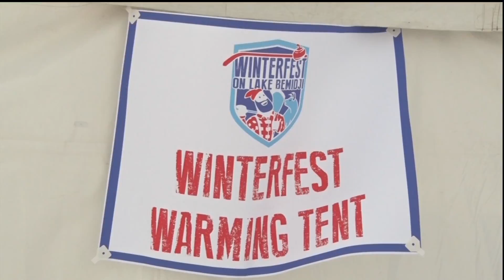Bemidji Winterfest 2016 Preview - Lakeland News at Ten - February 5, 2016